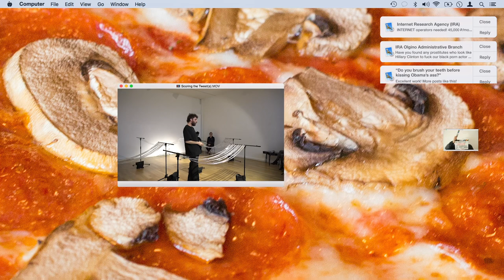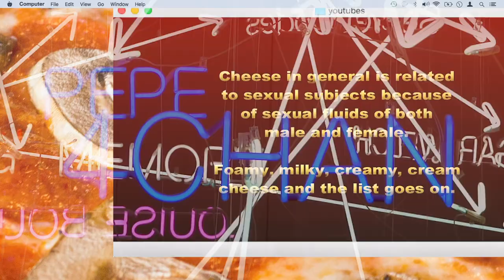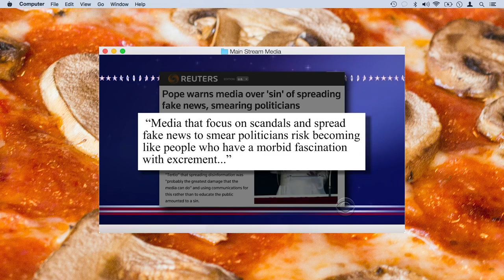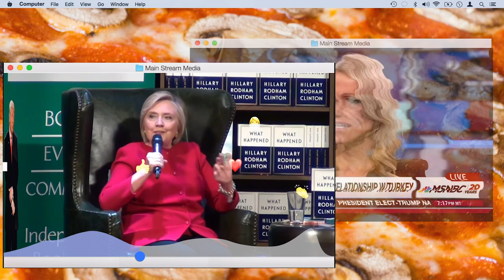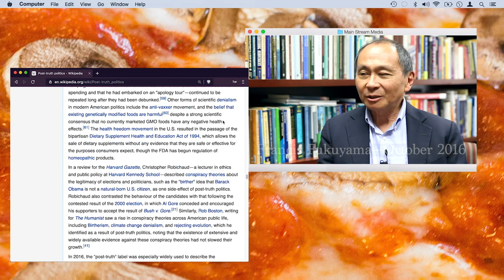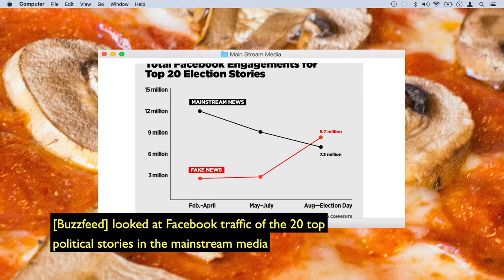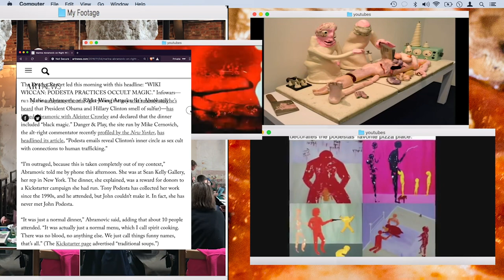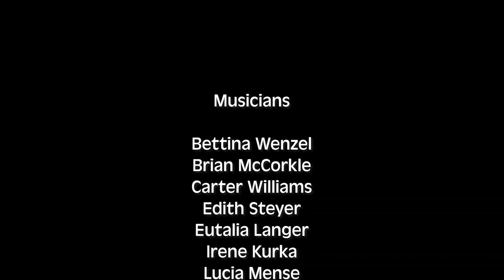Pizzagate — From Rumor to Delusion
Produced, Written and Directed by Warren Neidich

Assistant Directed, Edited, Sound Designed and Animated by Ashiq Khondker